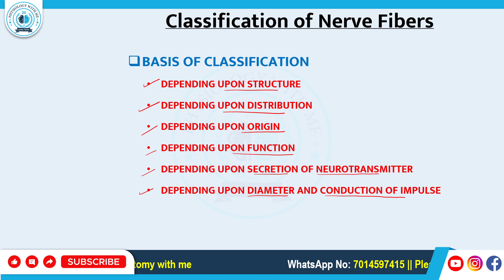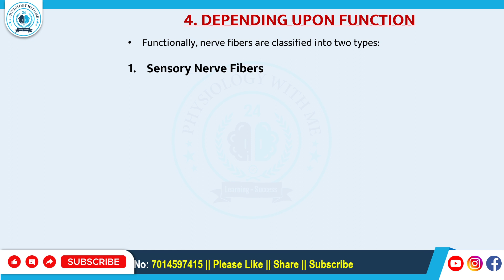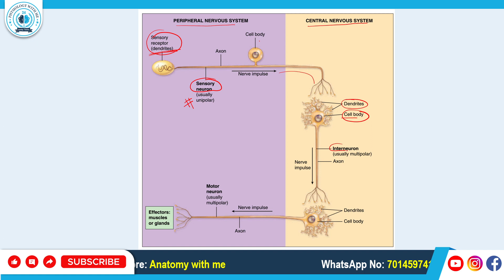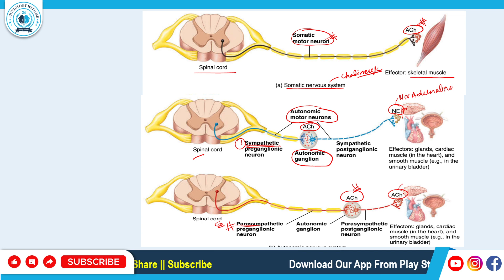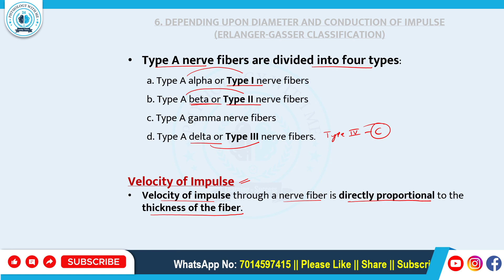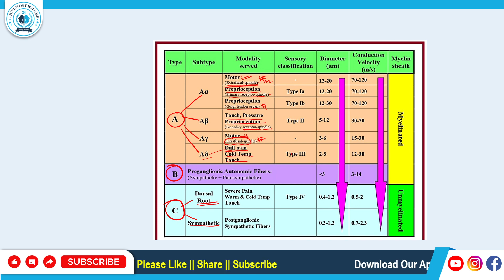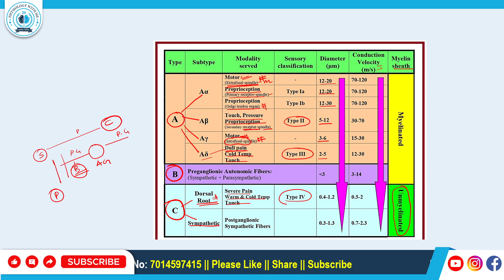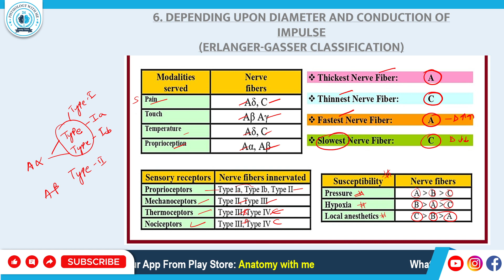classification of Nerve Fibers (132 Sembulingam physiology)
neurons or nerve fibers are classified by six different methods.
Classification of nerve fibers
1. Depending upon structure
2. Depending upon distribution
3. Depending upon origin
4. Depending upon function
5. Depending upon secretion of neurotransmitter
6. Depending upon diameter and conduction of impulse
(Erlanger Gasser classification)

1. DEPENDING UPON STRUCTURE
i. Myelinated Nerve Fibers
Myelinated nerve fibers are the nerve fibers that are
covered by myelin sheath.
ii. Non-myelinated Nerve Fibers
Nonmyelinated
nerve fibers are the nerve fibers which
are not covered by myelin sheath.

2. DEPENDING UPON DISTRIBUTION
Nerve fibers are classified into two types, on the basis
of distribution:
i. Somatic Nerve Fibers
Somatic nerve fibers supply the skeletal muscles of the body.
ii. Visceral or Autonomic Nerve Fibers
Autonomic nerve fibers supply the various internal organs of the body.

3. DEPENDING UPON ORIGIN
i. Cranial Nerve Fibers
Nerve fibers arising from brain are called cranial
nerve fibers.
ii. Spinal Nerve Fibers
Nerve fibers arising from spinal cord are called spinal
nerve fibers.

i. Sensory Nerve Fibers
Sensory nerve fibers carry sensory impulses from
different parts of the body to the central nervous system.
These nerve fibers are also known as afferent nerve
fibers.
ii. Motor Nerve Fibers
Motor nerve fibers carry motor impulses from central
nervous system to different parts of the body. These
nerve fibers are also called efferent nerve fibers.

5. DEPENDING UPON SECRETION
OF NEUROTRANSMITTER
i. Adrenergic Nerve Fibers
Adrenergic nerve fibers secrete noradrenaline.
ii. Cholinergic Nerve Fibers
Cholinergic nerve fibers secrete acetylcholine.

6. DEPENDING UPON DIAMETER AND
CONDUCTION OF IMPULSE
(ERLANGER-GASSER CLASSIFICATION)
Erlanger and Gasser classified the nerve fibers into
three major types, on the basis of diameter (thickness)
of the fibers and velocity of conduction of impulses:
i. Type A nerve fibers
ii. Type B nerve fibers
iii. Type C nerve fibers.
Among these fibers, type A nerve fibers are
the thickest fibers and type C nerve fibers are the
thinnest fibers. Type C fibers are also known as Type
IV fibers. Except type C fibers, all the nerve fibers are
myelinated.
Type A nerve fibers are divided into four types:
a. Type A alpha or Type I nerve fibers
b. Type A beta or Type II nerve fibers
c. Type A gamma nerve fibers
d. Type A delta or Type III nerve fibers.
Velocity of Impulse
Velocity of impulse through a nerve fiber is directly
proportional to the thickness of the fiber. Different types
of nerve fibers along with diameter and velocity of
conduction are given in